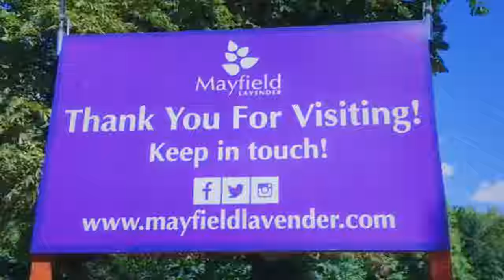LIFE IN LONDON #015 - LAVENDER FARMS MAYFIELD | metrogypsie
style:- @metrogypsie
reviews:- @gypsiehub
personal:- @jaunelion
photography:- @shuttergypsie

Music

Favorite Features